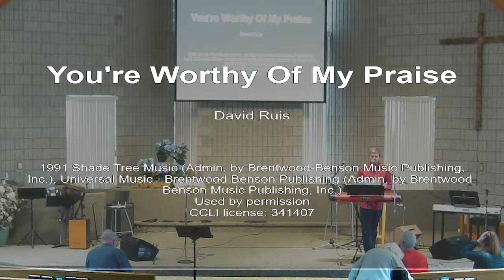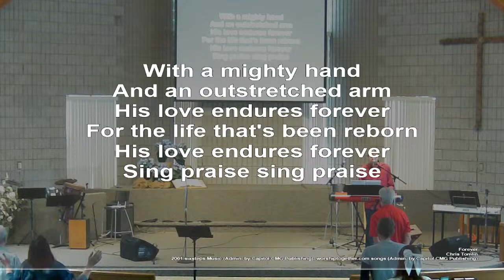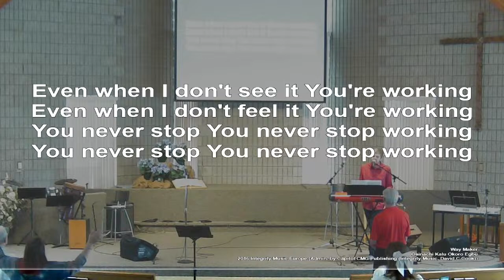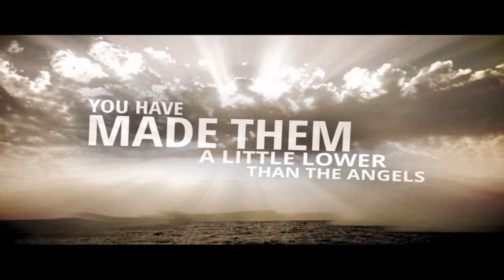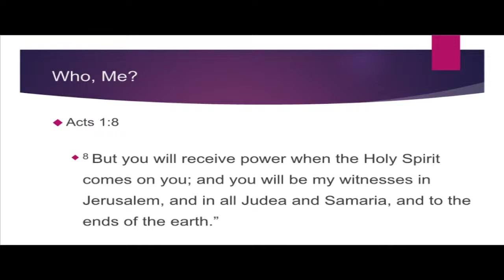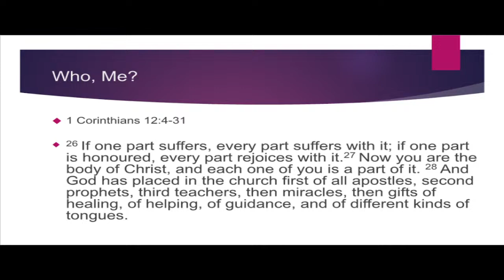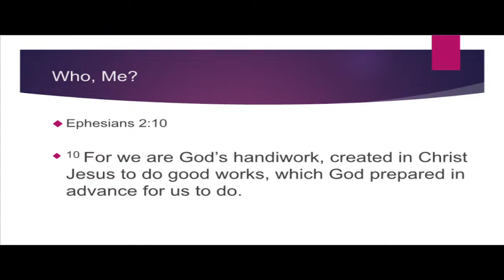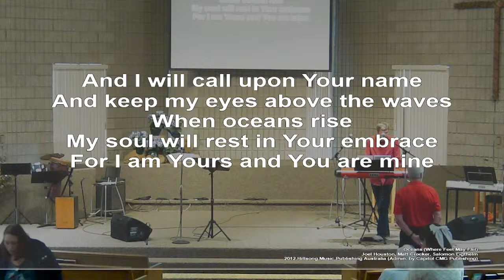KAC Sunday Morning Worship April 14, 2024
Sermon Title: Who, Me?
Passage:
Series:  Guest Speaker
Speaker: Greg Roberts